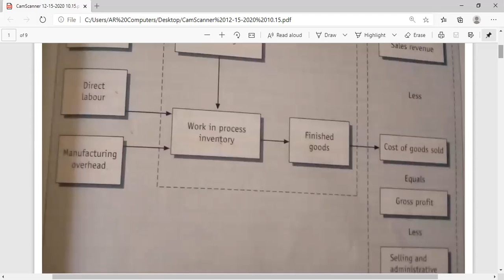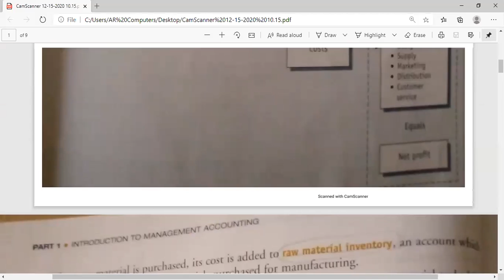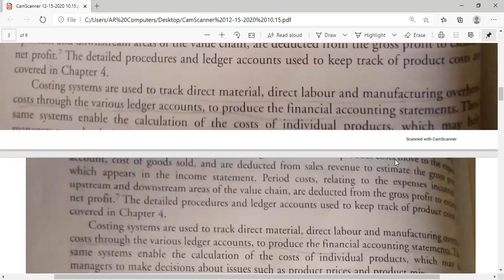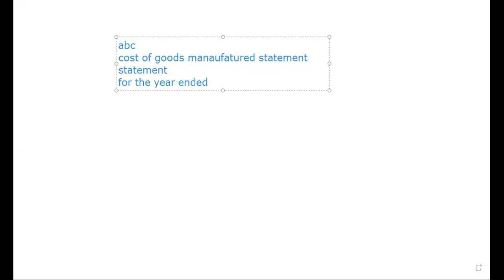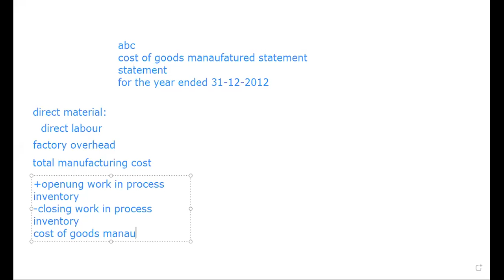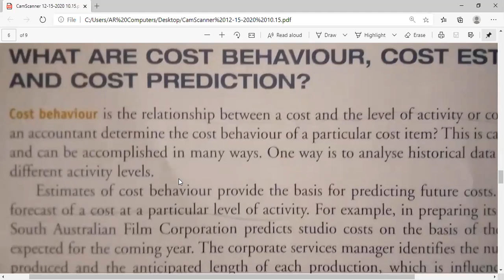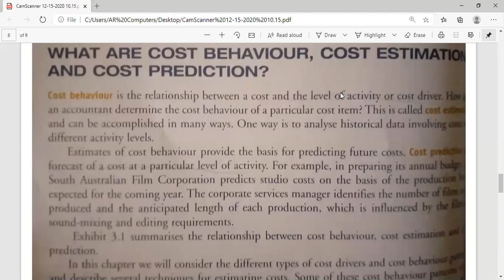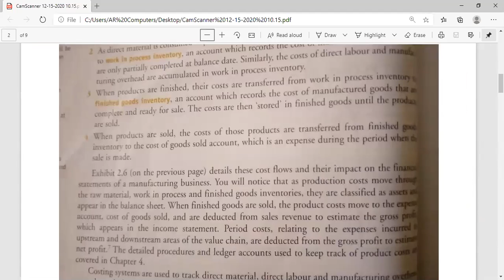BBA 3rd managerial accounting lecture 4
in this lecture  we will discuss cost of goods manufactured